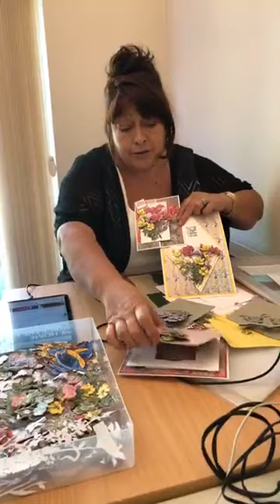Card Making Tips & Tricks with Stephanie Weightman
Stephanie Weightman is bringing you weekly tutorials on a range of papercraft topics, as chosen by you! For this first episode, Mel Heaton join Stephanie to go through creating card shapes and tips on matting and layering.

The videos are on Wednesday's on Stephanie's Facebook page from 10am BST.